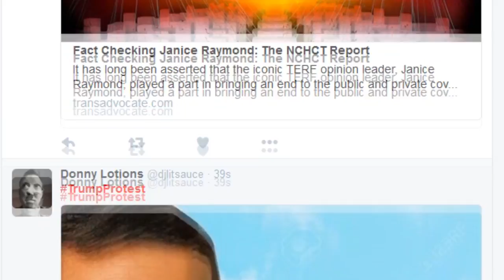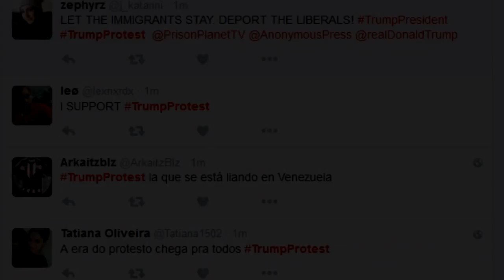Donald Drumpf won the Election-Reaction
I just want to see how he wants to build the wall

tweets about brexit and the US Election:

Typical America. We do Brexit and they have to go bigger.
— Robbie Knox (@RobbieKnox)

We Brexited.
— Zach Braff (@zachbraff)

BRITAIN: Brexit is the stupidest, most self-destructive act a country could undertake. USA: Hold my beer.
— Brian Pedaci (@bpedaci)

btw my new keyboard is arriving tomorrow :3